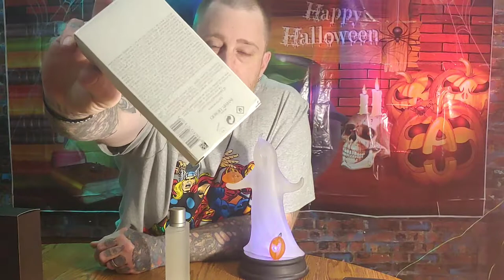Fragrances in the mail - I share what came in Saturday's mail.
I received 3 fragrances in the mail today. I share what they are as well as the one I chose as my favorite.